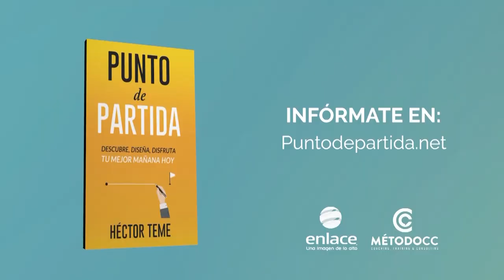Lograr resultados extraordinarios - Coaching Tip - Método CC